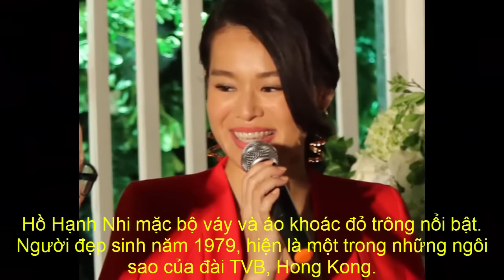tin tuc sao viet_Dàn sao Việt đi dự tiệc cùng Hồ Hạnh Nhi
Phạm Hương, Trúc Diễm... có mặt trong đêm tiệc do Hoa hậu Phu nhân Thu Hoài tổ chức.Tối 25/4, Hồ Hạnh Nhi xuất hiện tại đêm tiệc 'Mãnh lực của sắc đẹp' do Hoa hậu Thu Hoài tổ chức tại TP HCM, thu hút sự chú ý của quan khách. Cô vừa đến Sài Gòn lúc 11h trưa nay.